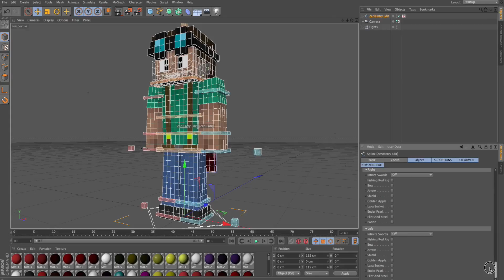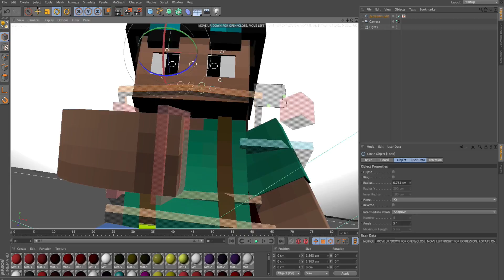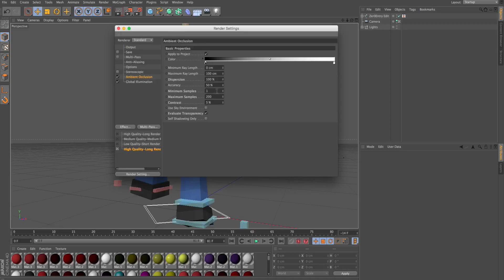Minecraft Speed Art #46: Mondaze [Extruded]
If you read this far down comment "I Did it!"